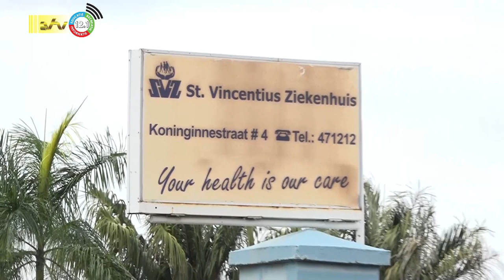21 08 2023 RKZ gaat gebukt onder financiële druk